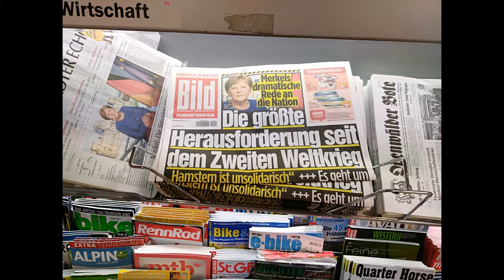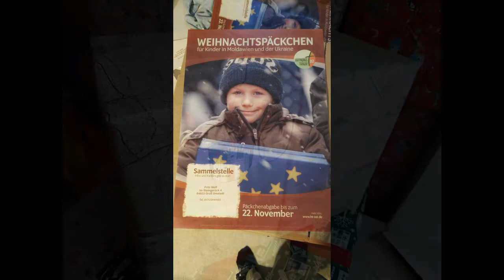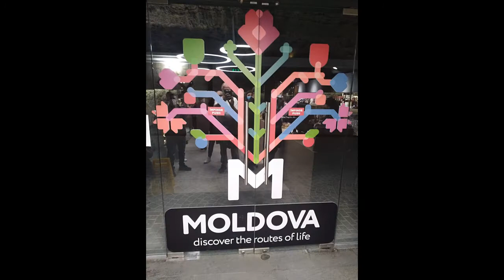Persönlicher Neujahrsgruß 2021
2020 war ein besonderes Jahr, das für mich die Verwundbarkeit unserer hochtechnologisierten Zivilisation deutlich aufgezeigt hat. Aber dieses Jahr führte auch Menschen zusammen um sich gegenseitig zu unterstützen. Mit diesem Video danke ich allen Freunden und Bekannten insbesondere in meiner Heimatstadt Groß-Umstadt.

 „Es ist besser ein Licht anzuzünden als über die Dunkelheit zu klagen.“  (Frei nach Konfuzius)